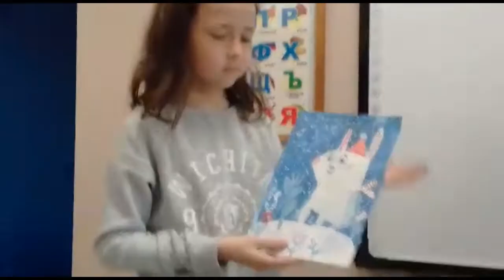Отчётное видео юных художников Арт-студии